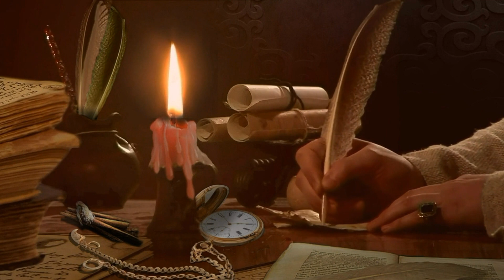Fearsome Powers Promo The Private Vault of Aleister Crowley - Enheduanna's Pen Teaser Trailer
The Private Vault of Aleister Crowley is now open!

This unsettling anthology takes a look inside the secret vault of history's most infamous occultist. Within these pages you will discover an array of mystical items, enchanted totems, cursed creations, arcane objects, and otherwise diabolical doodads--each with its own unique provenance and history. Focusing on crafting dark and atmospheric tales that terrify and tantalizes the senses, these handpicked authors have produced something that is as unsettling as it is outright frightening.

Enter the Vault through these cursed words, these dangerous tales... if you dare.